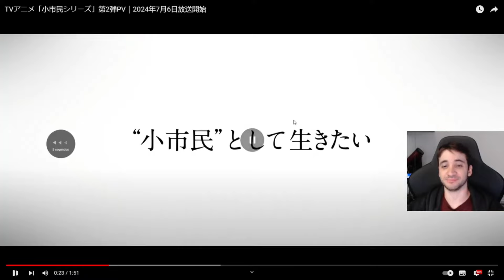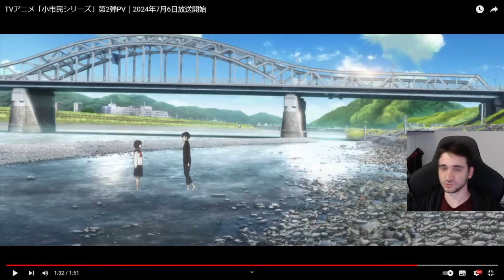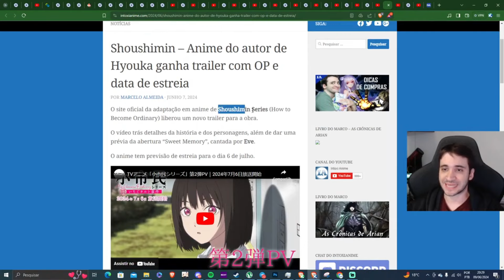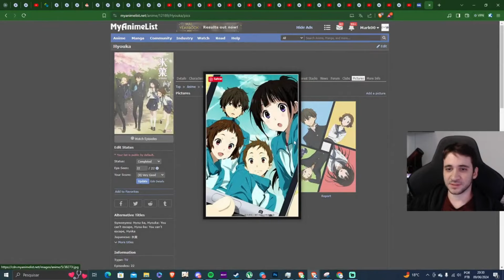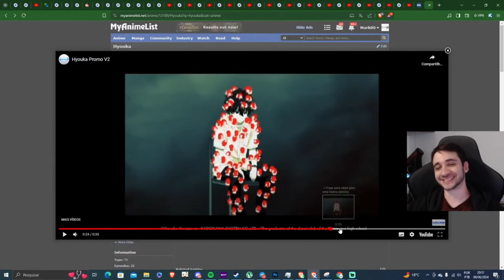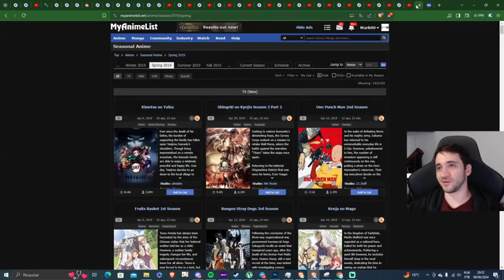"Esse autor é muito sortudo!"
Reaction do Trailer de Shoushimin Series que estreia em Julho 2024